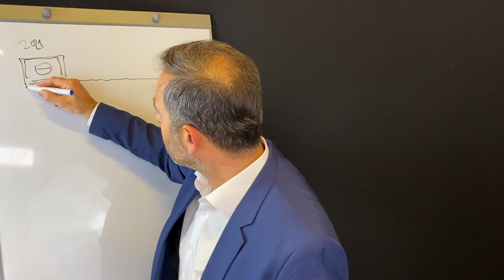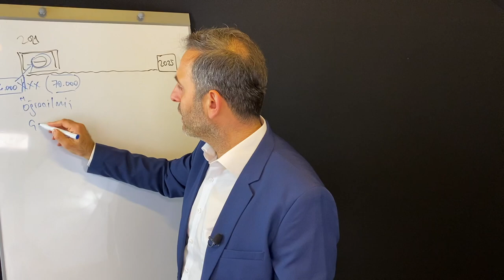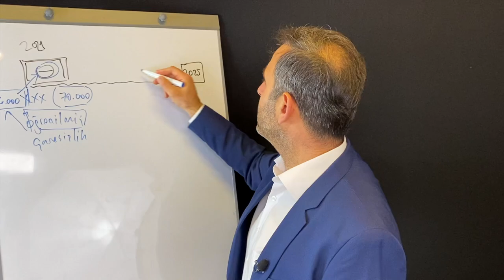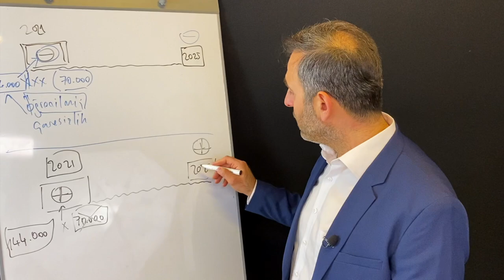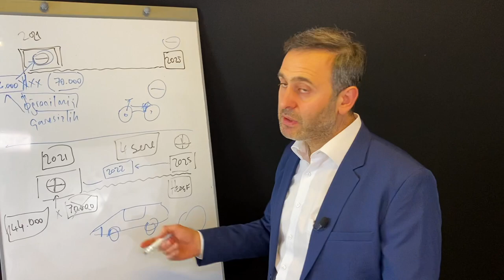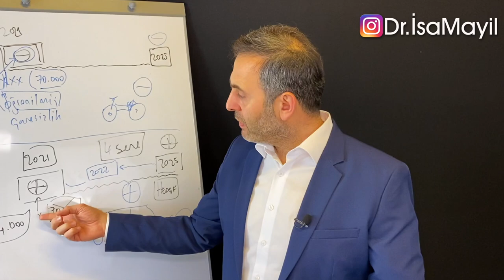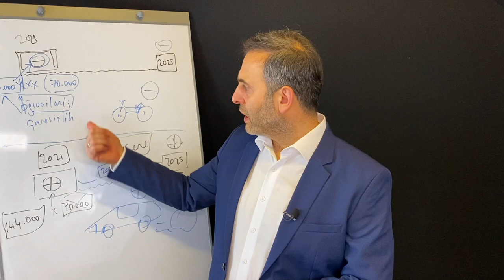NEGATİF DÜŞÜNCELERDEN KURTULMAK SENİN ELİNDE! - ( NEGATİF DÜŞÜNCELERDEN KURTUL - KİŞİSEL GELİŞİM )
Bu videoda negatif düşüncelerden kurtulmak neden senin elinde olduğunu sana açıklıyoruz. Negatif düşüncelerden kurtulup pozitif düşüncelere sahip olmak istiyorsan şimdi bu videodu izle. Bu kişisel gelişim videosunda pozitif ve negatif düşüncelerin etkilerinden bahsediyoruz.
Bu kişisel gelişim kanalında sizler için her hafta yeni kişisel gelişim videoları hazırlıyoruz. Biz Almanyadan Avrupada yaşayan gurbetçilere düşünceleri duyguları ve davranışları değiştirmeyi göstererek daha huzurlu ve başarılı olmaları için yardımcı oluyoruz. Sana da bu konuda yardımcı olmamızı istiyorsan bizimle öngörüşmek için başvurabilirsin.